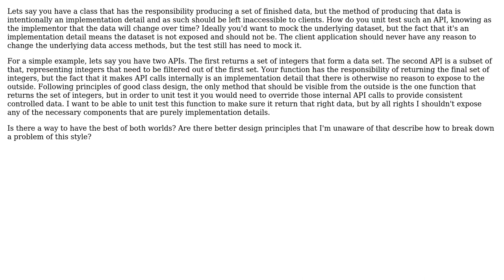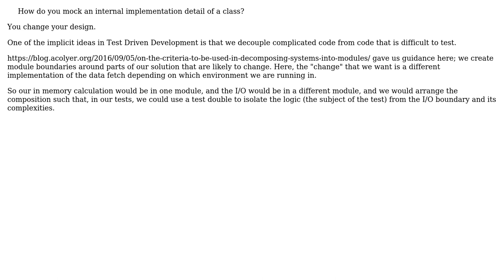Software Engineering: Unit testing data-transformation functions that call external APIs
With thanks & praise to God, and with thanks to the many people who have made this project possible! You are responsible for your own actions.